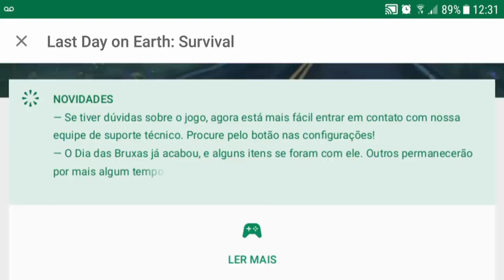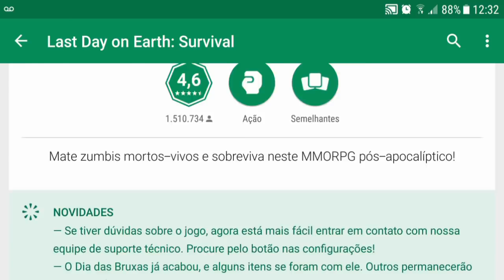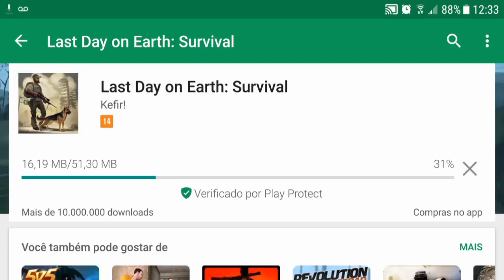SAI ATUALIZAÇÃO 1.6.6 - VEJA O QUE MUDOU E O QUE SAIU DO HALLOWEEN - LAST DAY ON EARTH SURVIVAL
VEJA O QUE MUDOU E O QUE SAIU DO HALLOWEEN

PROGRAMAS QUE USO EM MEUS VÍDEOS :

PIXEL LAB
PS TOUCH
KINE MASTER
POWERDIRECTOR
AZ SCREEN RECORDER PRO
SCR